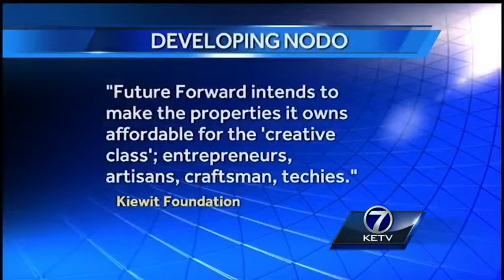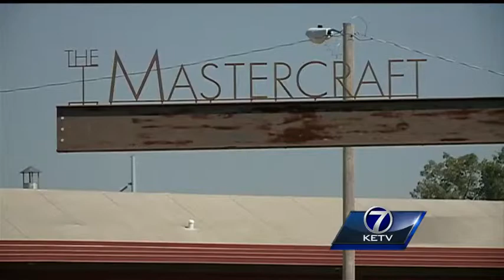Creativity sparks movement north of downtown Omaha